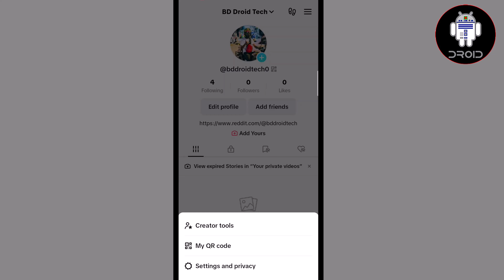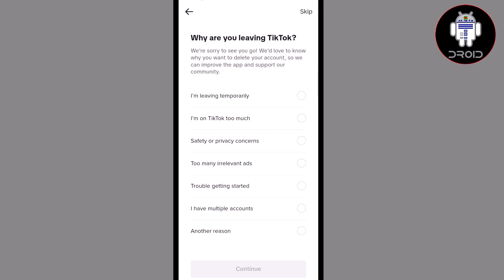How To Delete TikTok Account 2024 (Android & iOS)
Learn how to permanently delete or temporarily deactivate your TikTok account using your phone.